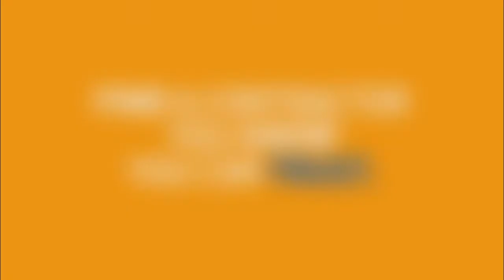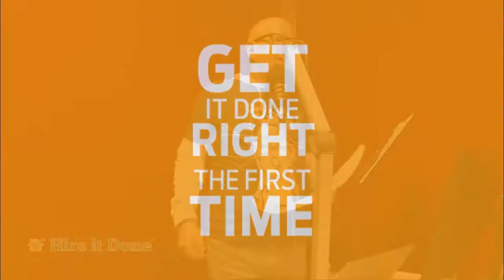Hire it Done Network Radio Show 4/28/18 Full Episode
Adam Helfman Talks all things home improvement every week on the Hire it Done Radio Network!